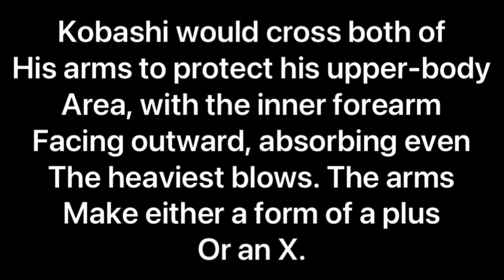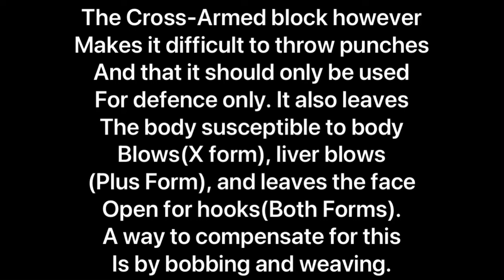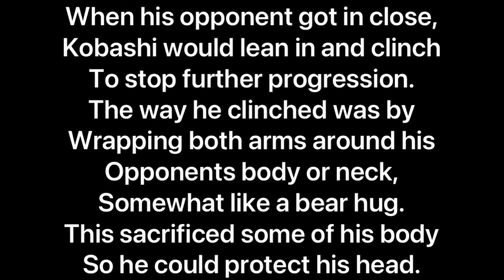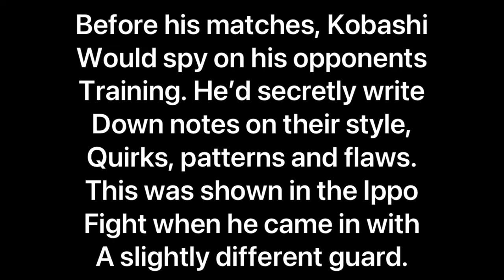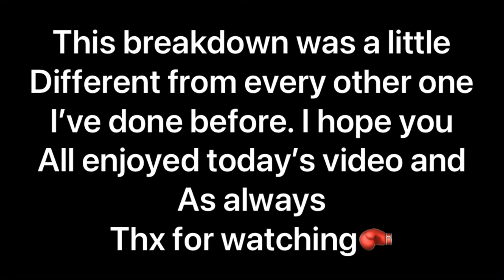Kenta Kobashi’s techniques used in hajime no ippo - film study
Today’s video was a bit of a fun one. I decided to do a breakdown on a unique character from hajime no ippo (kobashi).

I will be back to weekly uploads soon so I apologise for taking so long to upload.

Without further a do, thx for watching🥊